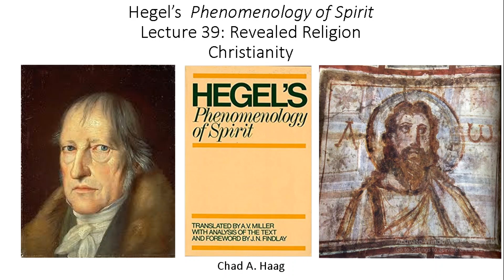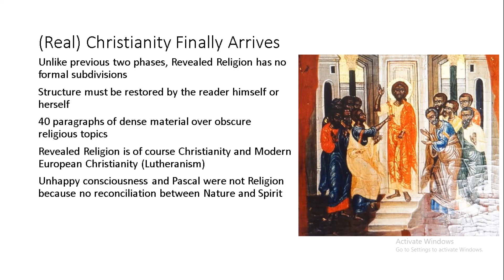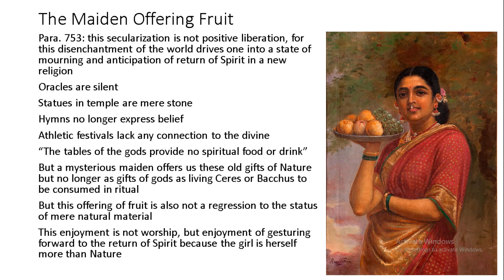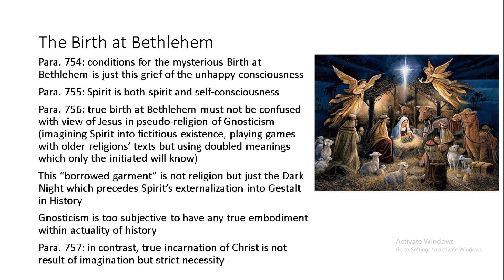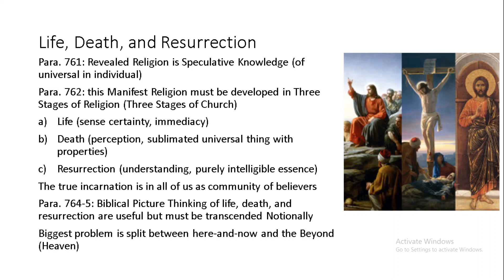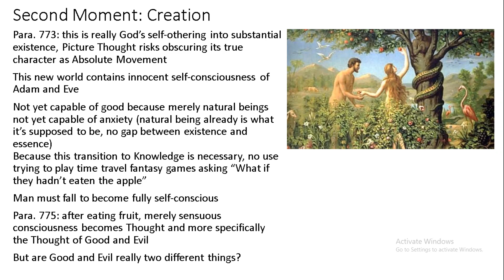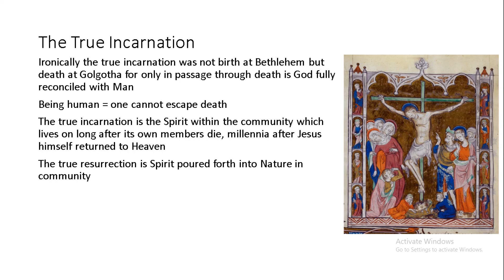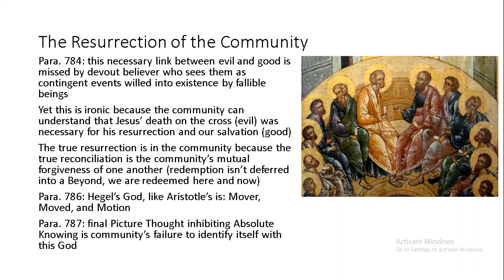Hegel Phenomenology of Spirit Lecture 39 Revealed Religion Christianity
As we finally reach the final phase before Absolute Knowing, Manifest Religion reveals the ultimate irony through Jesus Christ, the truth that "God is a man." Yet even this truth shall prove far more complicated than one might expect.
This is a part of the School of Forbidden Texts; remember, you can join us there for as little as just two dollars per month: